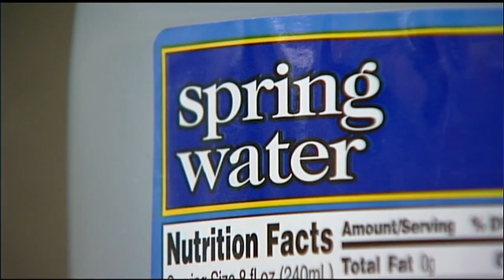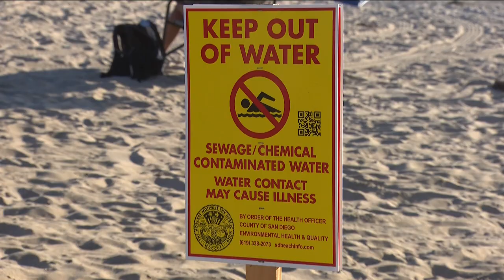Boil Water Advisory impacting San Ysidro School District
Authorities said E. coli bacteria indicated the water may be contaminated with human or animal waste.